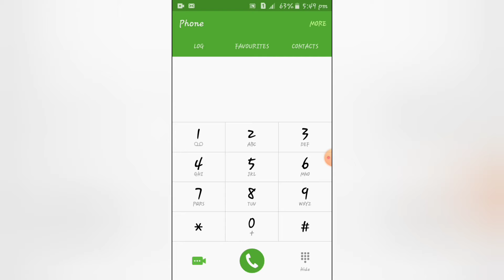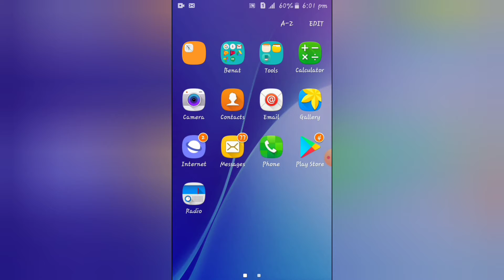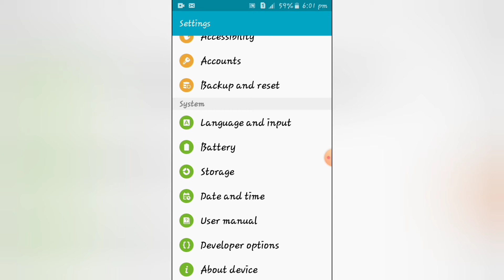Android Secret Codes to Speed up Your Phone!!ഇനി ഫോൺ പിടിച്ചാൽ കിട്ടില്ല//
Hello guys in this video shows,how to speed up your Android phone!!

Secret Code to make your Android Samsung phone work faster .Hidden secret settings that makes any Android device speed up your  Android device without  installing any software